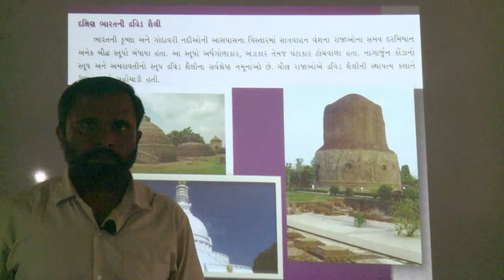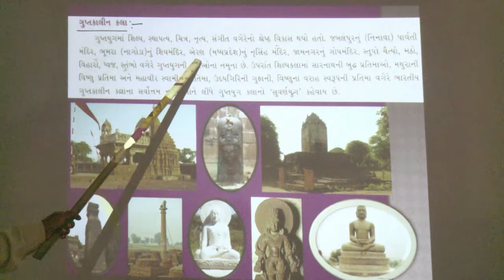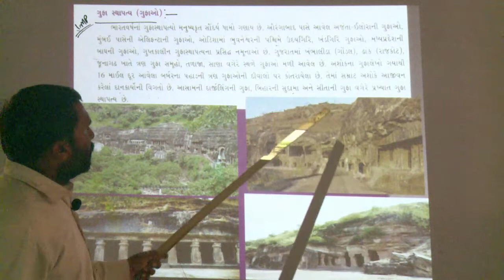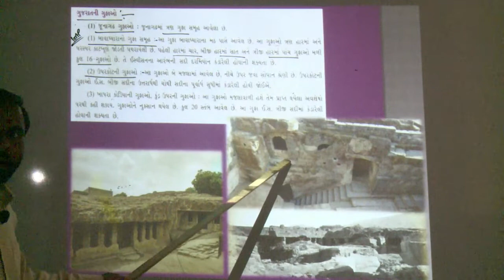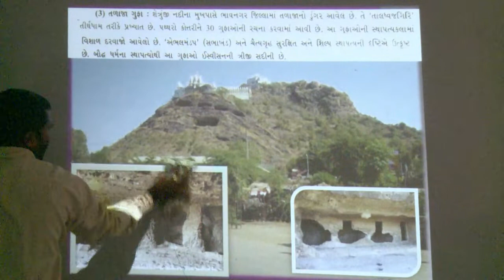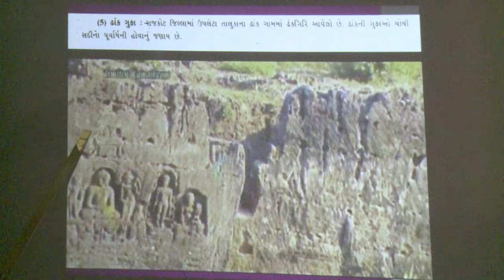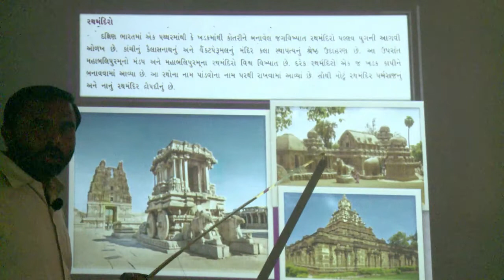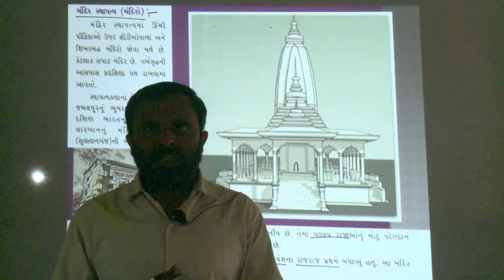ધોરણ 10 SS L 3 ch 3 ભારતનો સાંસ્ક્રુતિક વારસો શિલ્પ સ્થાપત્ય